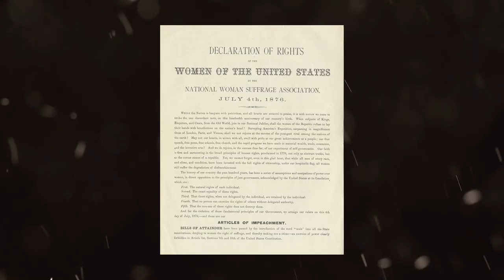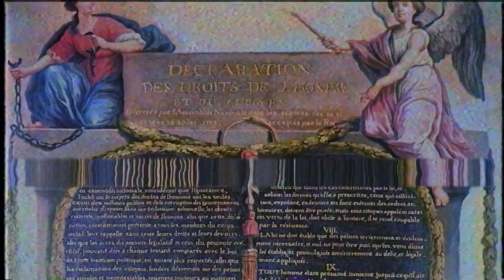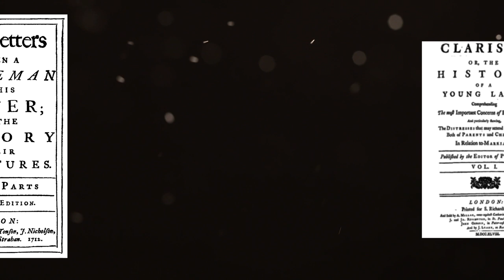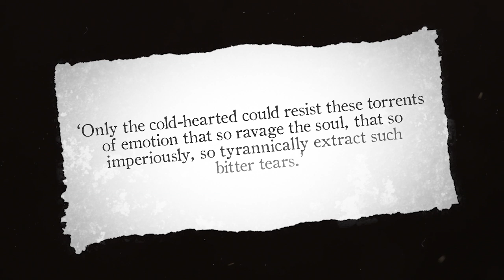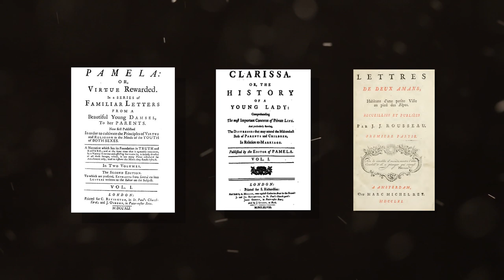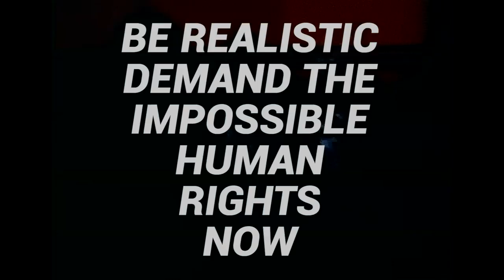The Surprising New History of Human Rights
After taking a look at the traditional history of rights (Locke, Rousseau, the American Revolution, the French Revolution, Civil War, civil rights, suffragettes, and the UN Universal Declaration of Human Rights) I look at the history from two new and unique perspectives. Samuel Moyn’s The Last Utopia, argues that rather than being a product of the United Nations, human rights arose from the failure of the competing utopian projects of the US and USSR. While Lynn Hunt argues that the emergence of rights talk in the 18th century was the result of a surprising cultural trend: epistolary novels written by authors like Rousseau and read by people like Thomas Jefferson.

Sources:

Moyn, Samuel, The Last Utopia
Hunt, Lynn, Inventing Human Rights
Clapham, Andrew, Human Rights: A Very Short Introduction
Kenneth Cmiel, The Recent History of Human Rights, The American Historical Review